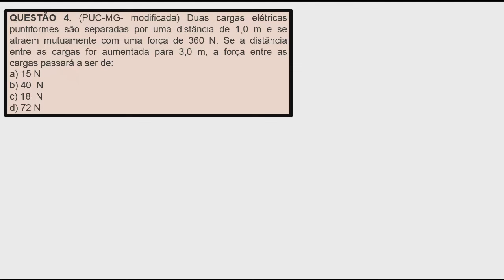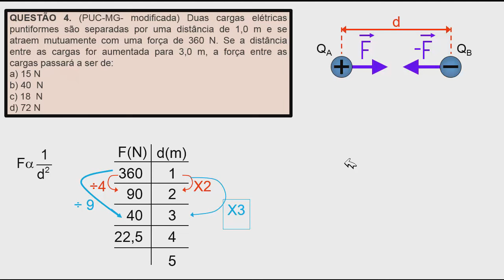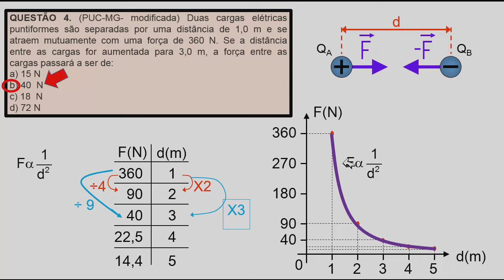Duas cargas elétricas puntiformes são separadas por uma distância de 4,0 cm e se repelem